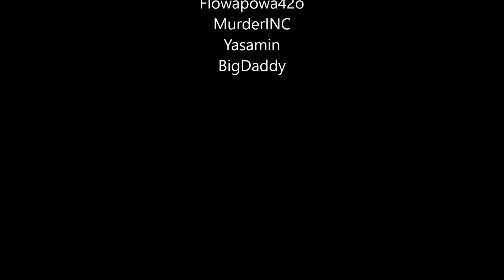FP42o Show Season 3, Episode 28 - Part 1 - "Petey's Playtime"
The Flowapowa42o Show Season 3, Episode 28 - Part 1 - "Petey's Playtime"

This is part 1 of episode 28 where nothing really happens except a whole lotta booty chatter. That was until we met Pete... It's play time only on The Flowapowa42o Show baby! I'm the best Monito! Ya heard?

SOUNDTRACK

Body and Soul - In The Beginning (Intro & Outro)

STARRING

Flowapowa42o
BigDaddy
Yasamin
MurderINC

Not you? Let us know and we can remove you from our description. Thanks